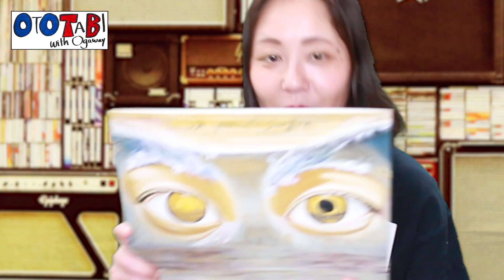【UA】レゲエサウンドが気持ちいい！これからの季節にぴったり。サーフィンのお話も！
【UA】レゲエサウンドが気持ちいい！これからの季節にぴったり。サーフィン話

このチャンネルでは、クラブミュージック、踊れる音楽を中心に
中古レコード屋で見つけてきたレコードを紹介しています。

「OTOTABI」オープニング&エンディング 作曲：Taro Kitamura

甘い運命 - UA（歌詞付きフル） /Amai unmei - う-あ・Cover by 巴田みず希（ともだみずき）カバー